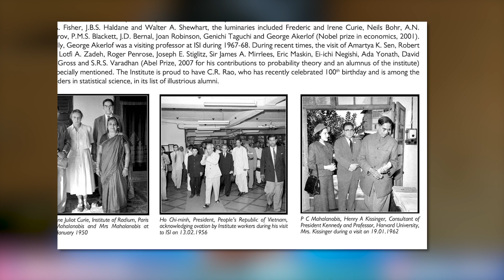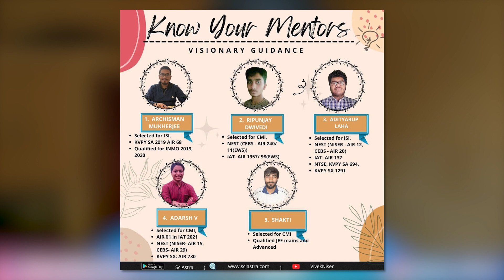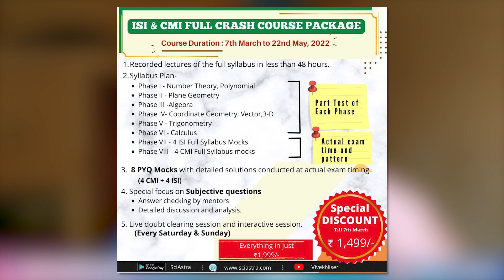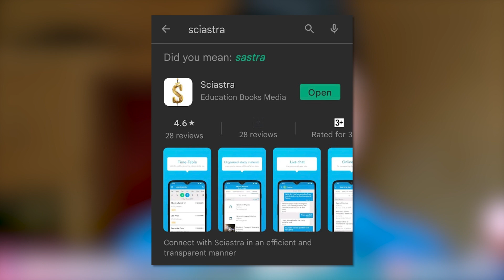ISI & CMI 2022 Full CRASH COURSE 🔥 SUBJECTIVE Paper | 8 PYQs with solutions | 8 Mock Tests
00:00 About ISI
00:46 How to Prepare/Mentors
01:44 CRASH Course

COURSE FEATURES of Spartan 1.0 Course🔥:
1. Course Duration: 11th Oct. to 11 April 2022.

2. FREE 2 months Crash Course for registered members ( May to June 2022). We will not leave you till you qualify for the exam!!🔥

3. Classes: 5 days a week. Online Live classes with FLEXIBLE TIMINGS (6pm to 10pm)

4.  Full recordings will be available after the Classes at see them any time, anywhere!

5. Sunday: WEEKLY INTERACTION SESSION with mentors.

6. "Dedicated PERSONAL Mentor" for each student

7. SUNDAY: Revision Session with all the students.

8. MONTHLY and Quarterly Mock tests, exams with IAT 2022, NEST 2022 and KVPY 2022 pattern. With ranking among serious aspirants.

9. Doubt Clearing Classes

10. Tracking the progress of EACH SUBJECT for each student by the Personal Mentor.

11. Use methodologies to avoid your Habits of Procrastination.

12. Special Focus on Interactive LIVE Classes. Students will be given the materials to read before attending classes to enhance their understanding of the concepts.

13. COMPLETE PACKAGE: " Best Research Level Topics covered in the Theory". The questions are asked directly in IAT, NEST & KVPY.
Level 1 and Level 2 exercise with Previous year Questions of IAT, NEST & KVPY for each Chapter

14. Private telegram group of the course.